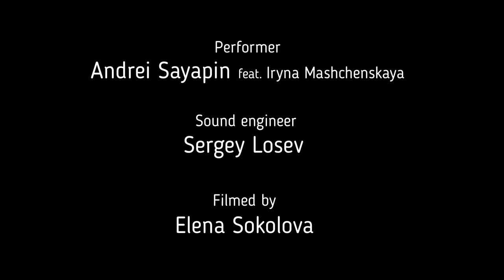Andrei Sayapin - Easter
Originally Composed and Performed by Marillion